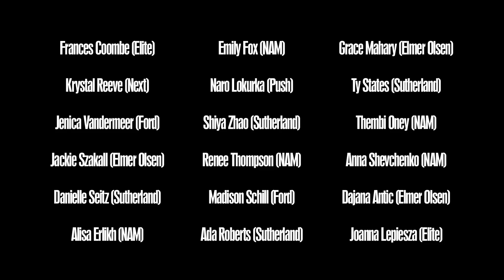GRETA SS2011 // untitled 2 for Greta Constantine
Directed by C. Hudson Hwang